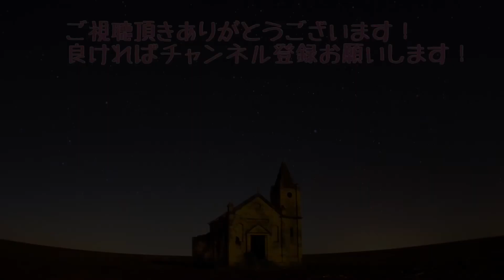【カリンバ】裸の心 / あいみょん / hadaka no kokoro / aimyon /【Kalimba】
「私の家政婦ナギサさん」主題歌

ONETONEオクメ小鳥（bird）

GECKOマホガニー

8keyアクリルカリンバ